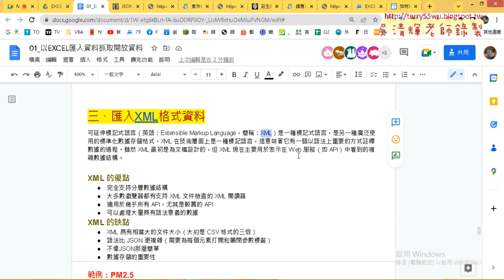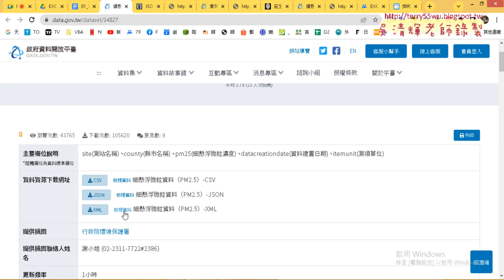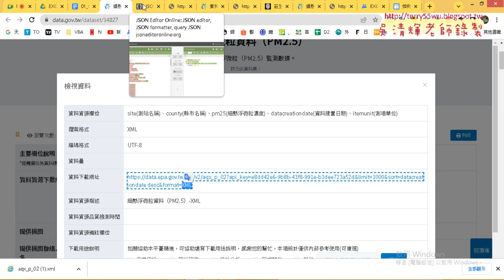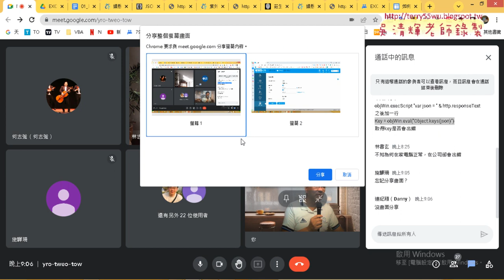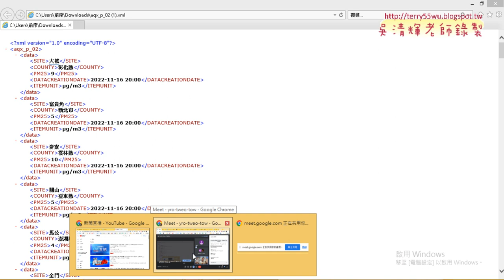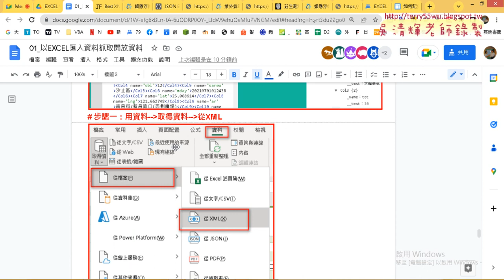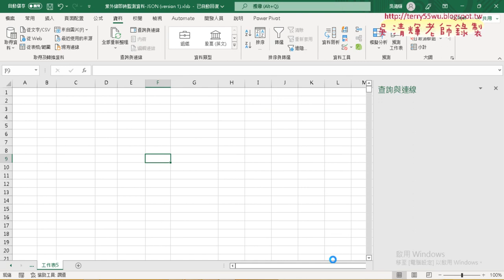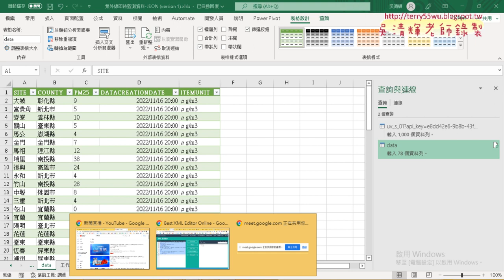06 匯入XML格式資料與解析